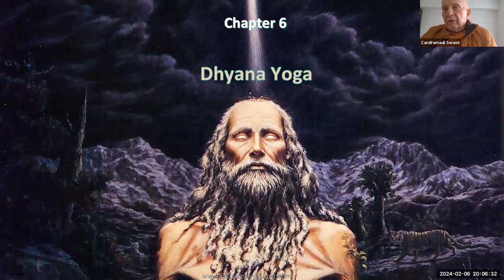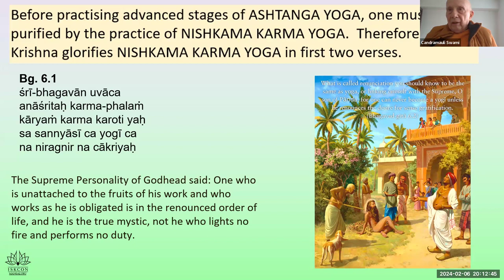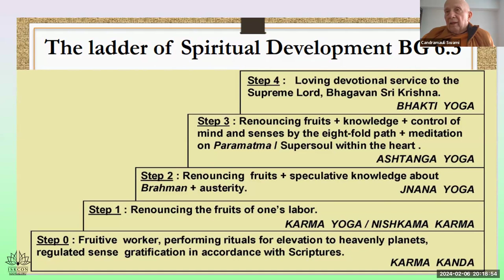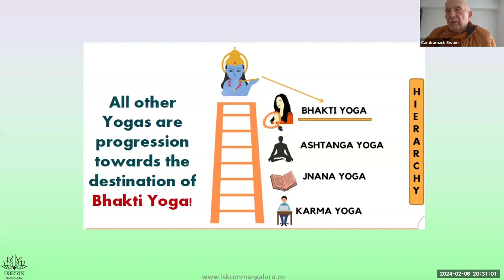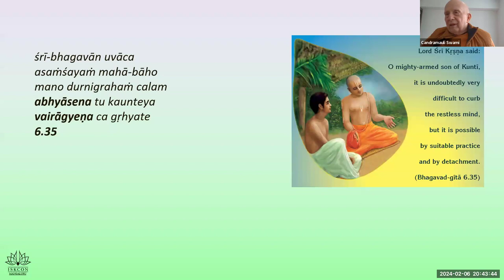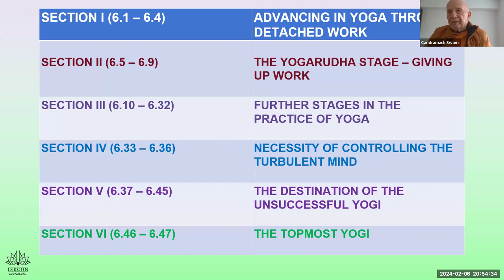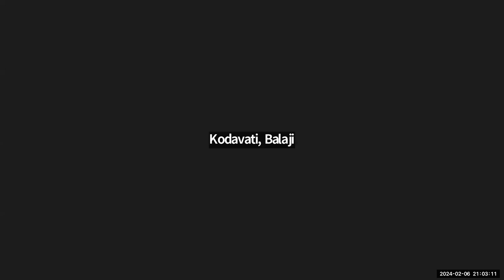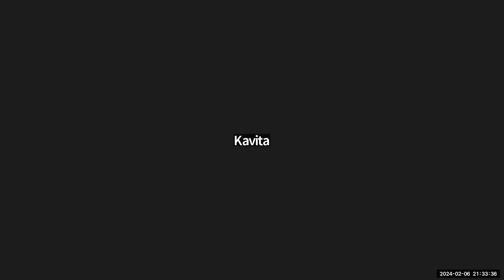Bhagavad Gita Chapter- 6 Summary - by HH Candramauli Swami, Feb 6th 2024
Bhagavad-gita Summery - Chapter 6
By Prema Kisori devi dasi